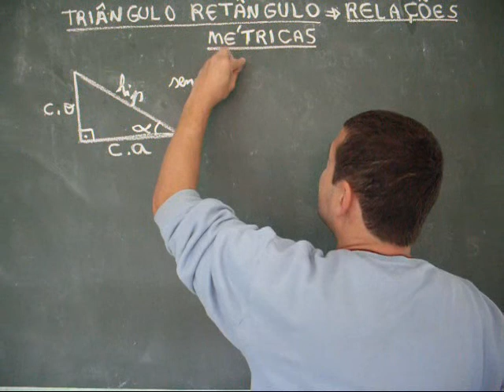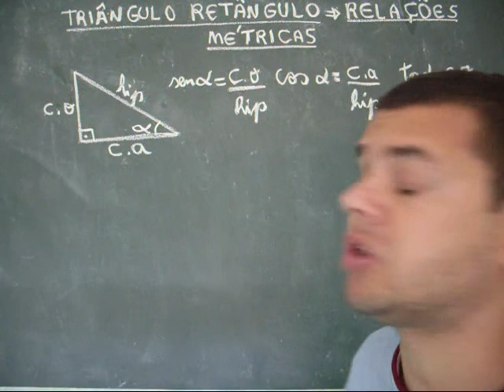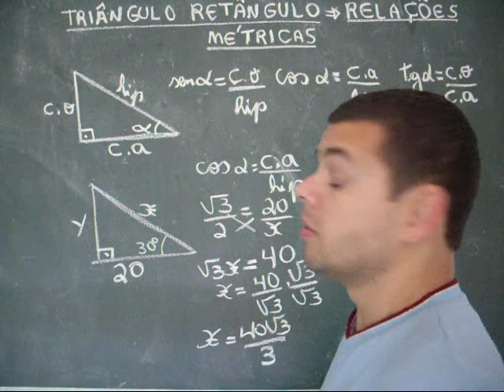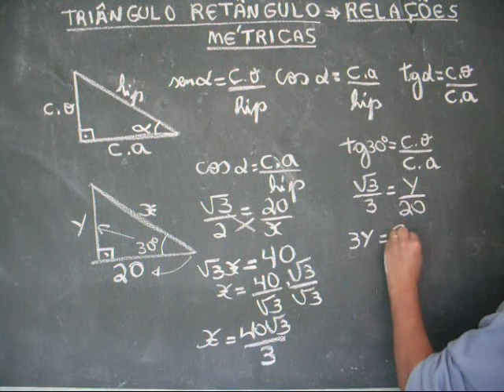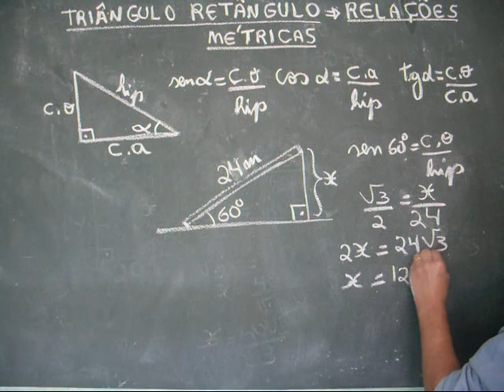razões trigonométricas no triângulo retângulo com ph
Trabalhar com as relações trigonométricas no triângulo retângulo com alunos do nono ano do Ensino Fundamental.